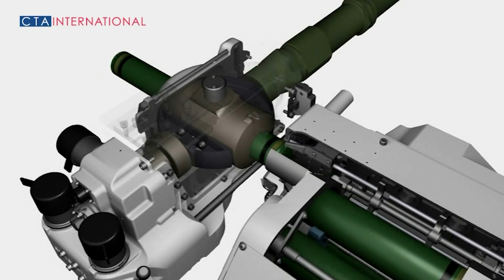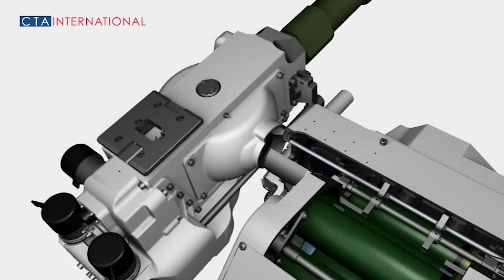CTA 40 Weapon System Transforming Armored Combat Vehicle with Revolutionary Firepower Eurosatory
Get an exclusive look at the CTA 40 technology at Eurosatory 2024! Join us as we explore this revolutionary advancement in military armament with experts from CTA International. Learn how the CTA 40 is transforming armored combat with its unmatched firepower, compact design, and efficiency. Don't miss this in-depth interview that delves into the mechanics, design, applications, and unique ammunition of the CTA 40, now mounted on the French Jaguar and the British Ajax. Watch now to understand why this technology represents a pivotal shift in modern military capabilities.

Read news about CTA 40 weapon system at Eurosatory 2024 at this